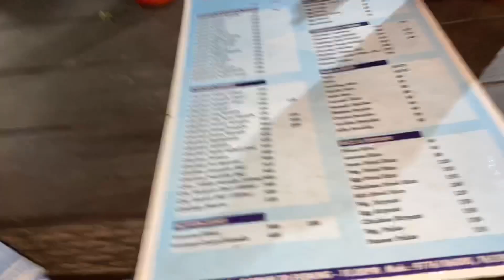ଚାଲ ଯିବା Sai restaurant. Naresh Jena Rourkela !! Vlog😀😀